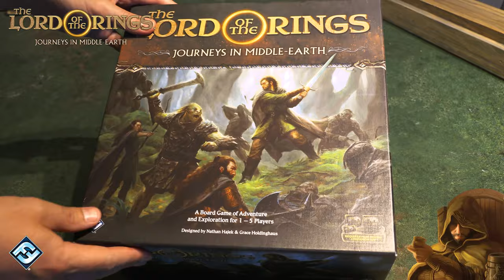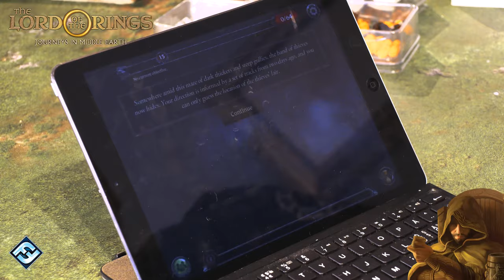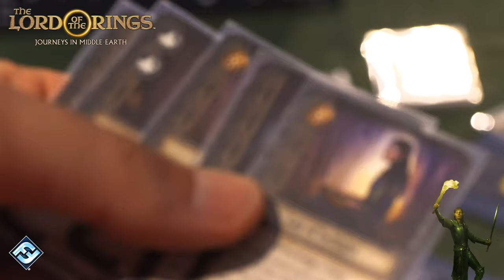Anmeldelse av The Lord of the Rings: Journeys in Middle-earth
Leirbål med innebygd LED